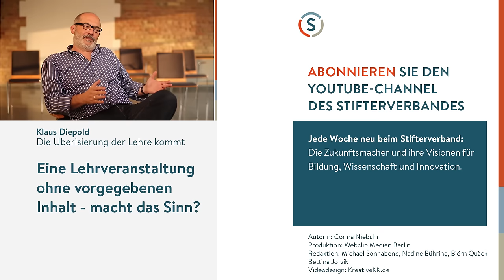Karoline Spelsberg-Papazoglou: Ein ehrlicher Blick auf digitale Lehre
Studierende lernen jetzt online, und alles ist gut? Die digitale Hochschullehre sollte man mit etwas mehr Skepsis betrachten, meint Bildungsforscherin Karoline Spelsberg-Papazoglou von der Essener Folkwang-Universität. Die Euphorie über Innovationen durch E-Learning, Flipped Classroom oder Social Media verstellen gerne den Blick auf grundlegende Probleme des Lernens, die ungelöst geblieben sind.